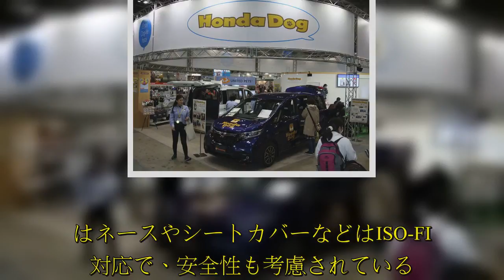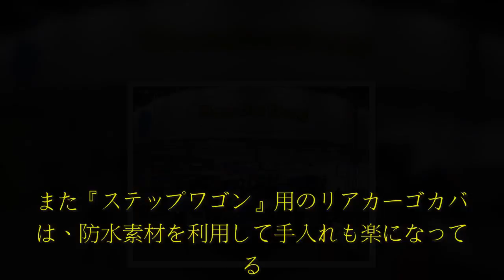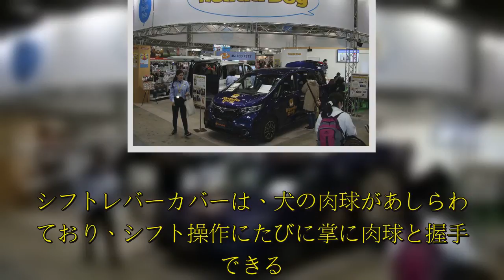ホンダアクセスは、Interpets出展の常連だ。自動車メーカーおよびグループ企業として、このイベントに最初に出展したのは、おそらくホンダアクセスだろう。今回も幾つかの新製品とともに展示を行っていた。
ホンダアクセスは、Interpets出展の常連だ。自動車メーカーおよびグループ企業として、このイベントに最初に出展したのは、おそらくホンダアクセスだろう。今回も幾つかの新製品とともに展示を行っていた。.  ホンダアクセスは、Interpets出展の常連だ。自動車メーカーおよびグループ企業として、インターペットに最初に出展したのは、おそらくホンダアクセスだろう。2018年も幾つかの新製品とともに展示を行っていた。ホンダアクセスには、実際に犬を飼っている社員がチームを作って、車載用のペットグッズを開発している。ミニバン用のリアカーゴのカバー、後席用のシートサークル（中型犬用）、シートカバー（汎用）、助手席用キャリー（小型犬用）、ドアライニングカバー、ハーネスなど、ペットを車内に載せるためのグッズが充実している。はネースやシートカバーなどはISO-FIX対応で、安全性も考慮されている。カバー類は、これまで青だったが、今回はグレーの製品が展示されている。また『ステップワゴン』用のリアカーゴカバーは、防水素材を利用して手入れも楽になっている。シートカバーなどは撥水加工が施されているが、これはサイズ的にも洗濯機で洗えるようにするためだ。カーゴカバーはサイズも大きくなるため、洗濯機に入らない。しかし、防水加工にすることで、ホースで水をかけて洗うことができる。ホンダアクセスはペットオーナー向けにアクセ  ...